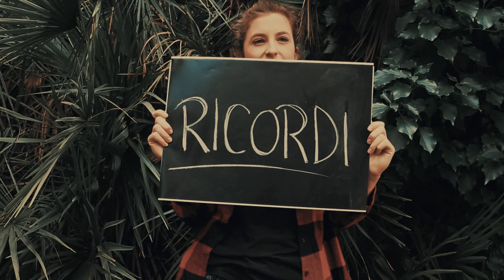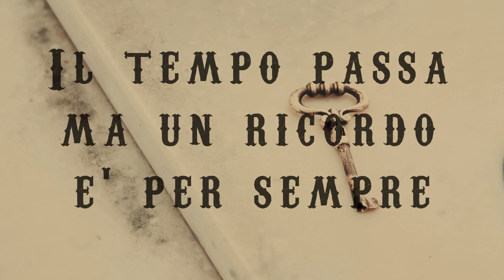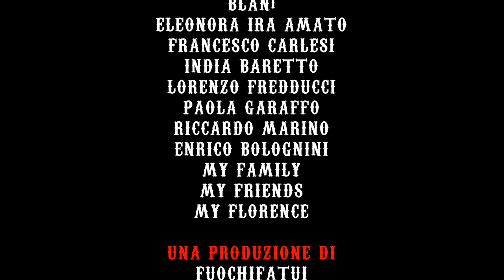JasonTOD - RICORDI team-up BLAN1 (Official Videoclip 2020)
Testi e beat by JasonTOD , esclusa la seconda strofa scritta ed interpretata da Blan1 (from Lecco).

Regia: Lisa Barcaiuolo. Aiuto regia: Enrico Bolognini.
Comparse: Francesco Carlesi, Ira Amato, India Baretto, Lorenzo Fredducci, Riccardo Marino, Enrico Bolognini.
Un ringraziamento speciale a Blan1, la meravigliosa Firenze, i miei amici, la mia famiglia.

Per Info e contatti:
JASONTOD